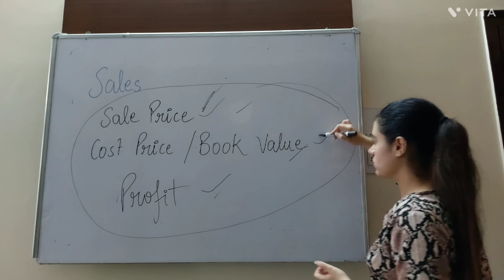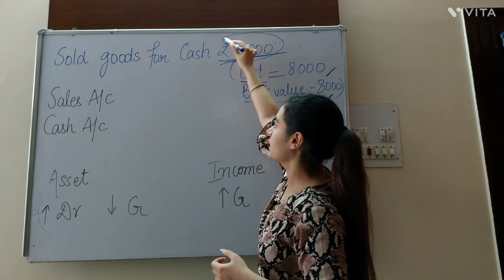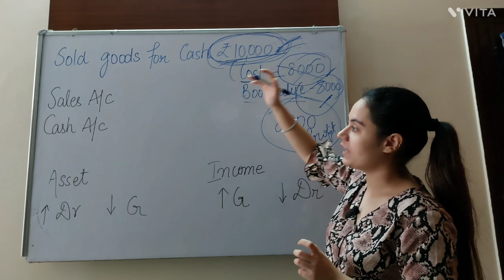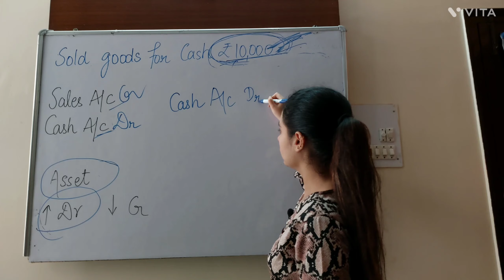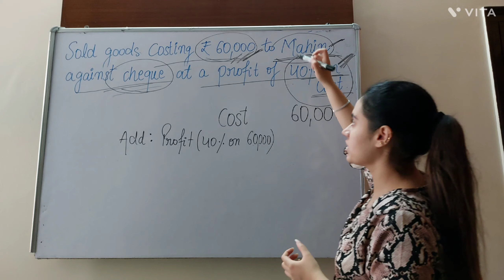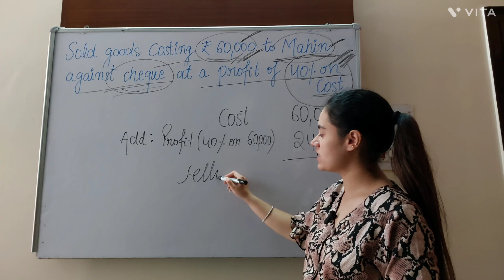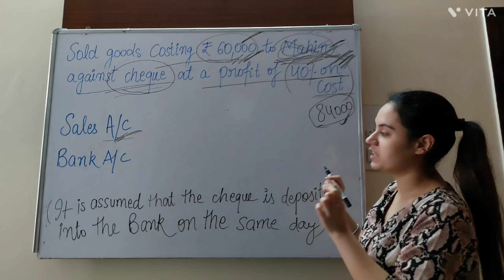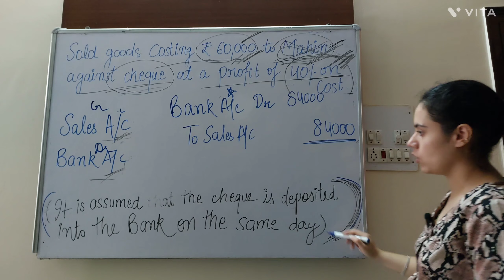Journal Entry For Sale of Goods| When Cost price/Book value and Profit are Given| Class11 Accounts